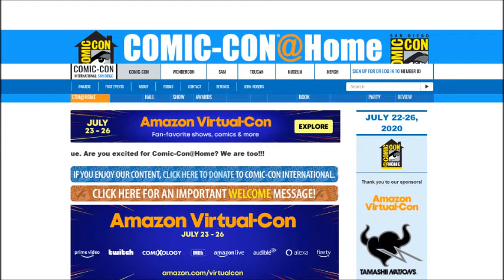Comic-Con @Home: Thursday Events (ft. General Phoenix)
With Comic-Con @Home in full swing, join Rascal, Mama and our special co host, General Phoenix as we discuss the panels we visited during the second  day of the event. We had a blast as we watched the Marvel panels and looked at upcoming new anime from Crunchyroll, and there will still be more fun to come!